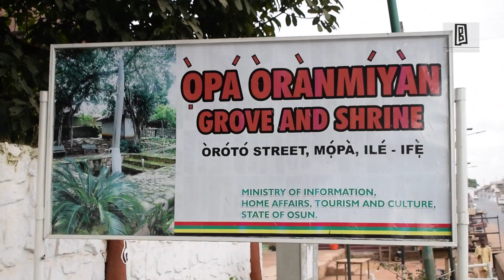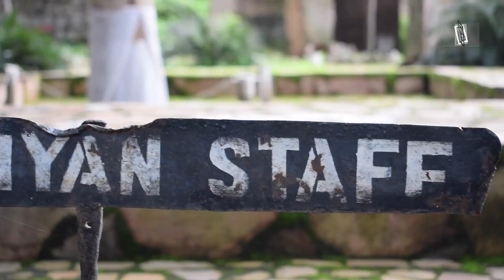BattaBox Presenters Explore Important Place In Ile-Ife: Part 2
BattaBox's Ile-Ife series continues with part 2 of Odunayo's exciting tour of the ancient city.

"This sculpture you are seeing represents a woman called Moremi Ajansoro she is our saviour in Ile-Ife," Odunayo is told before they move on to another tourist attraction.

"This market has been around for ages. If you look closely you will notice that the houses are very old fashioned. You can see they are selling tomato, pepper..."

"Is there a particular day of the week the market opens?" Odunayo asks.

"It opens everyday."

"These are the women that sell Leku-Laja (rats, fish, birds...)," Odunayo's tour guide says as he points at a market stall.